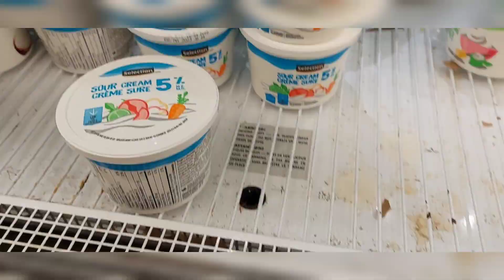Last Grocery Trip of 2022!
Come and join me while I pick up some things at the grocery store because why not? 😂